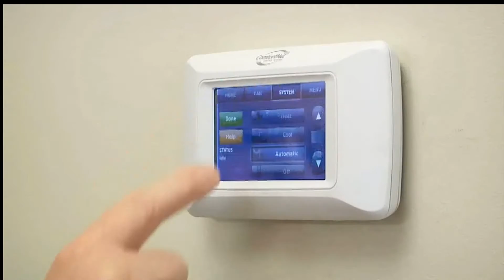Designing Spaces Daikin Ducted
Inverter variable speed compressor technology is creating ever higher levels of energy efficient performance in home comfort. Find out many other benefits in this segment from Designing Spaces.